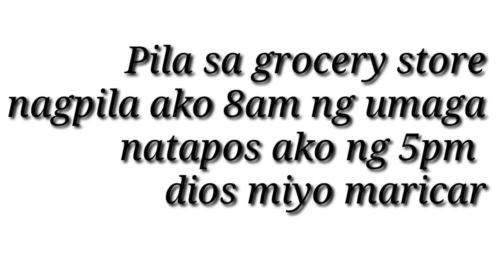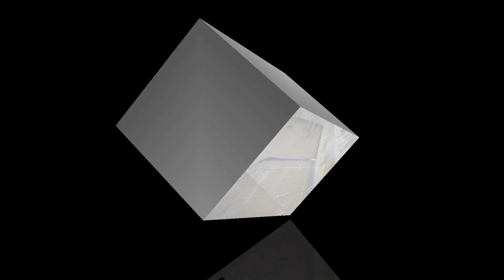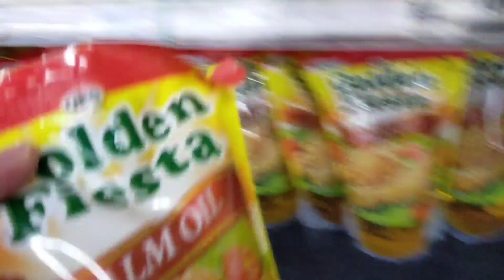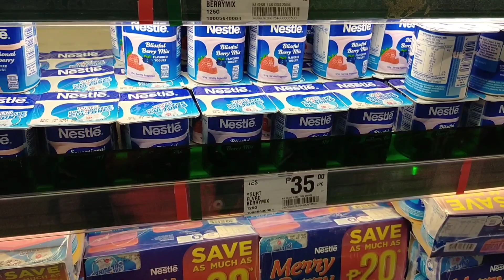BREAKING NEWS MAY 4 2020